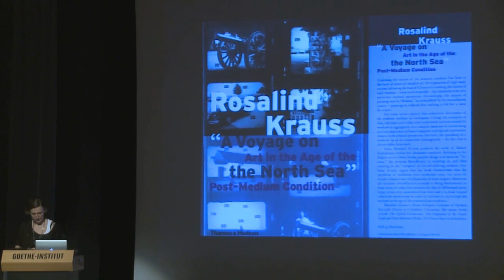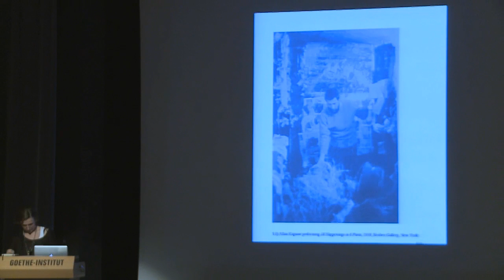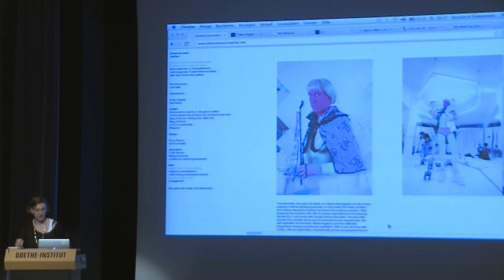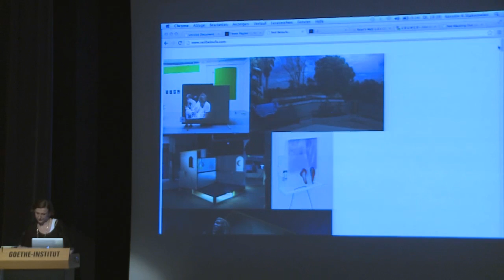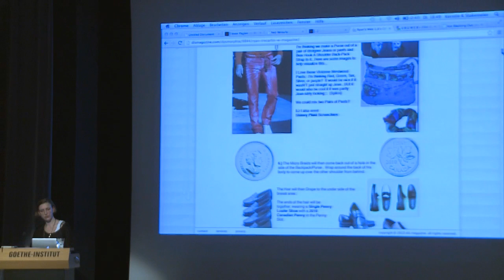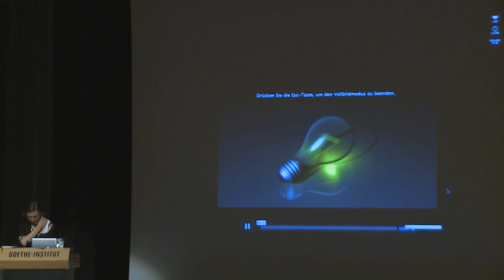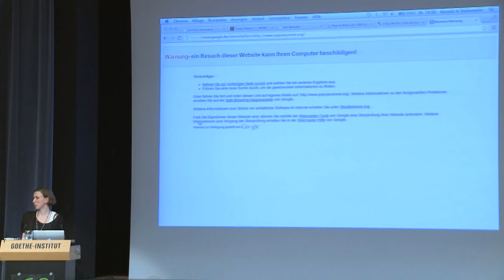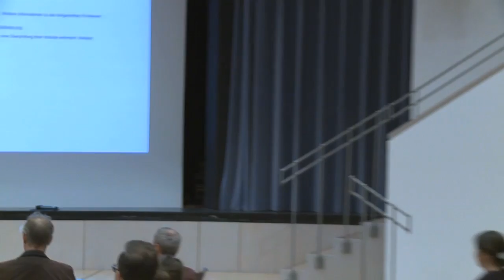Kerstin Stakemeier: Digitales Körperwissen - Neue Materialismen in der Gegenwartskunst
Lange galt die Digitalität in der Kunst vor allem als Zeichen der fortschreitenden Reproduzierbarkeit, als Bedrohungsszenario oder grenzenloses Erweiterungsphantasma historisch ihr vorausgehender künstlerischer Medien.

Doch der Übergang zwischen ästhetischen Reproduktionsmedien und Produktionsmedien war stets fließend, er verschob sich historisch mit den technischen, mechanischen und digitalen Erneuerungen der gesellschaftlichen Produktionsmittel. Das stellte schon Walter Benjamin in den mechanischen 1930er Jahren fest, und heute, da die Welt sich digital reproduziert, ist es eben diese Digitalität, die sich in die Medienspezifik der künstlerischen Gattungen einschreibt; ebenso als ihre Grenze wie auch als ihre Erweiterung.

Der Vortrag will die „Neue Materialität" des Digitalen in der Gegenwartskunst diskutieren -- eine Medienspezifik, die ihrer Gegenwart auf Augenhöhe begegnen will.